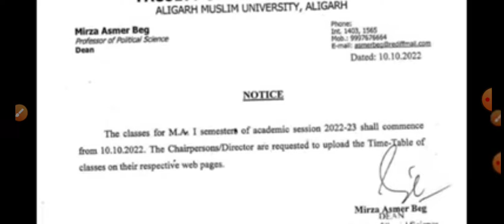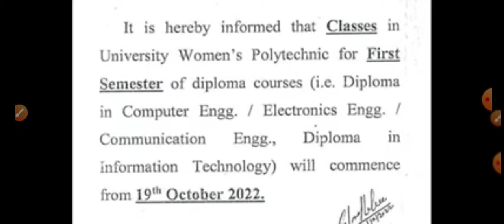Aligarh Muslim University Physical Reporting & Offline Classes 2022